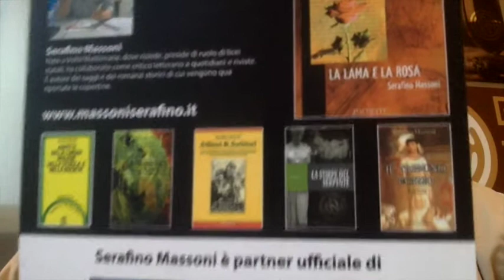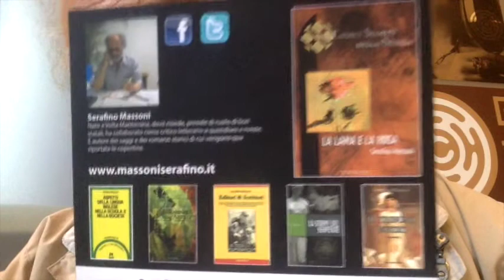Matteo Renzi Matteo Salvini Il Vincitore del Duello Televisivo